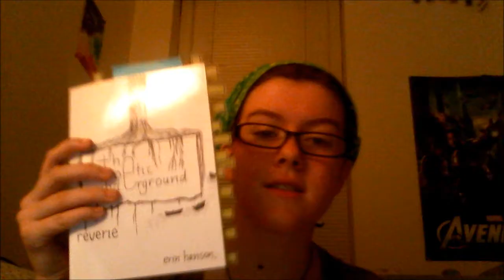The Poetic Underground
Erin Hanson is an Australian poet that I found a couple of weeks ago, and I really love her poems, so instead of going to bed, I decided to read some of my favorites to you. Erin Hanson's book is self-published (It is titled Reverie by the way which I forgot to mention). I have included a link to the page from which you can purchase it. I highly recommend doing so.

Rosehead by Ksenia Anske is another self published book that I mentioned. It is a great novel that I thoroughly enjoyed reading last month. I have a link to it below as well.

Go support self-published authors for they are great